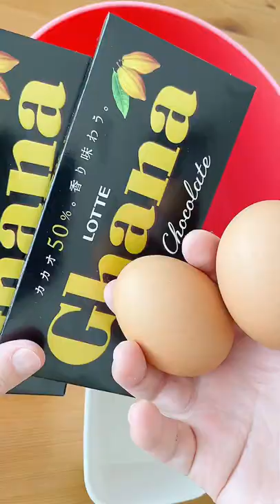材料2つ！ガトーショコラ| Gateau chocolat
材料：
卵2個　板チョコ２枚

作り方：
卵２個。板チョコ２枚。卵は卵白と卵黄にわける。卵白だけ泡立てる。ツノがたつくらいまで。板チョコ手で割って湯煎する。溶けたチョコに卵黄入れて混ぜる。混ぜ合わさったら、卵白を２、３回にわけて切るようにサクサク混ぜ合わせる。型にクッキングシート敷いて、生地を流し込む。予熱しておいたオーブン170度３０分くらい。お好みで粉砂糖かけるだけ！